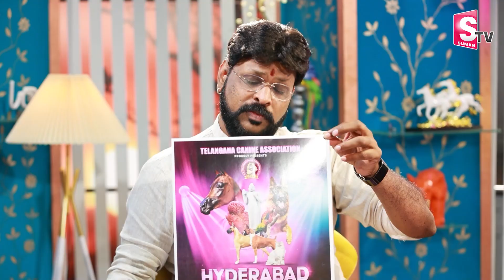Chikoti Praveen Kumar Exclusive Interview | Chikoti Praveen Arrest In Thailand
Chikoti Praveen Kumar Exclusive Interview | Chikoti Praveen Arrest In Thailand | @sumantvintelugu

Actress Mucherla Aruna and Her Husband Mohan First Interview in Telugu